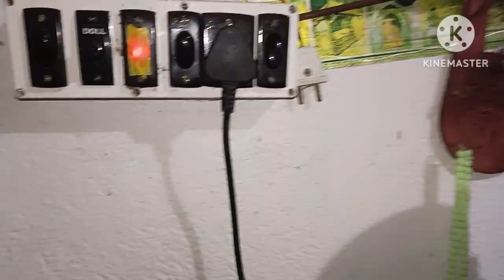কি এমন হল যে আমার বর বাইরে থেকে খাবার আনলো,🤔🤔